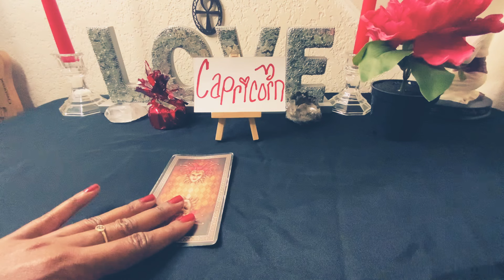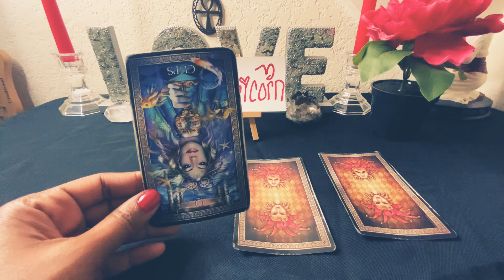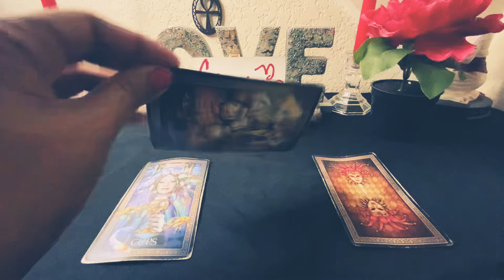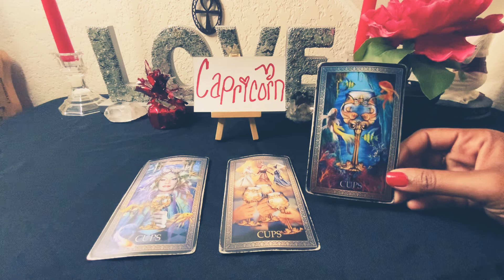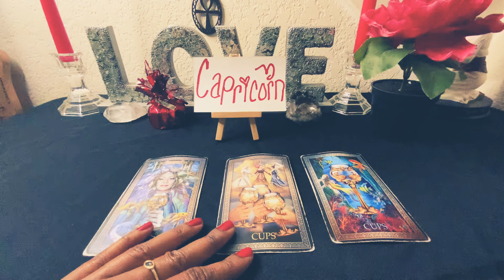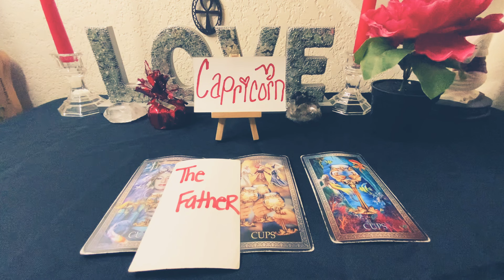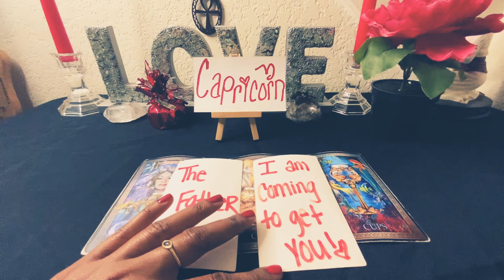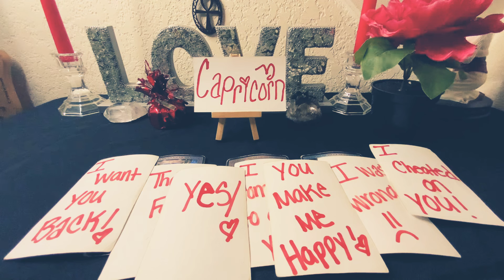CAPRICORN♑️YES😤I CHEATED ON YOU🤦🏽‍♂️SORRY BUT I❤️WANT YOU BACK! I WAS WRONG & DONE✅WITH THE GAMES